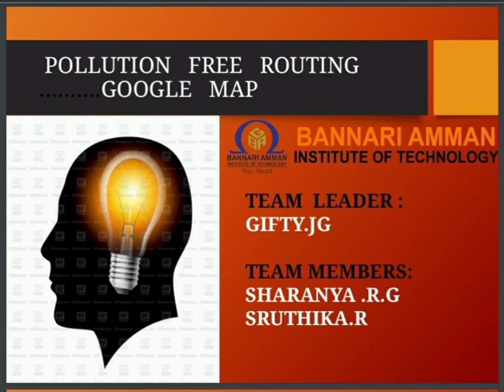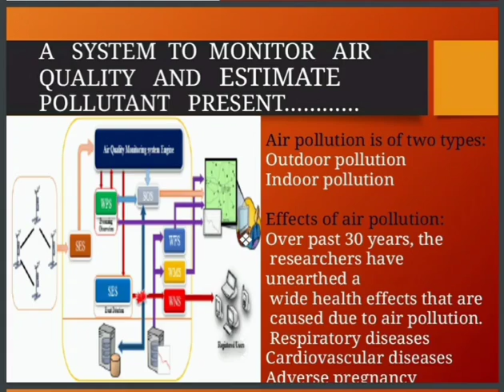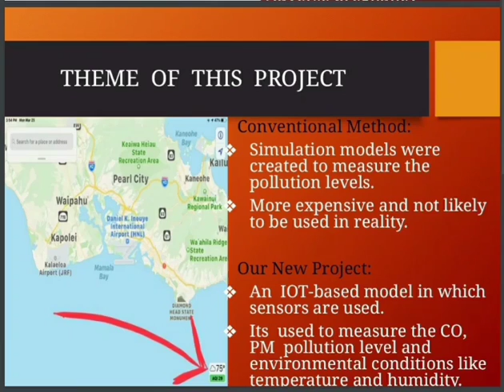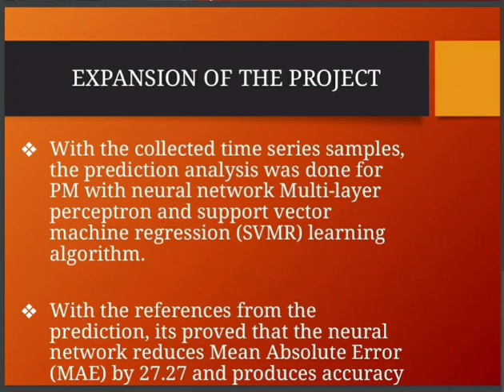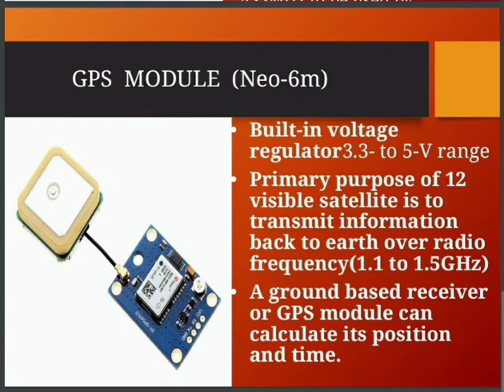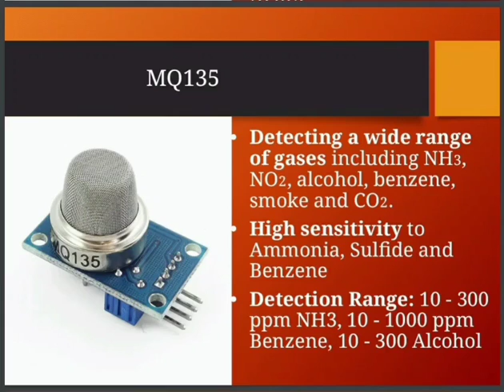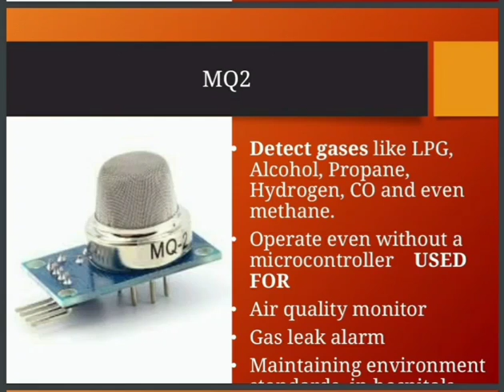02 II SVVV Navarachanaa II TECH EXPO II POLLUTION FREE ROUTING GOOGLE MAP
Student Team Name:- TECH EXPO
Student Collage Name:- BANNARI AMMAN INSTITUTE OF TECHNOLOGY, SATHYAMANGALAM,ERODE, TAMIL NADU, PINCODE:638401
Project Themes:-  ​Smart City/Swachh Bharat
Project Guide Name:- MOHAMMED ISMAIL ,ASSISTANT PROFESSOR

Navarachanaa-2020-21
Shri Vaishnav Vidyapeeth Vishwavidyalaya, Indore organizing national level project competition Navarachanaa-2020-21. The objective of Navarachanaa-2020 national level project competition is to provide a platform for the UG level students to participate, compete and interact with some of the most prestigious technical experts from national and international industry and organizations.

To enhance the creativity and imagination power of the students and aiming to foster interest in technology through the experiments and making engineering technology simple.

Navarachanaa-2020 is providing the opportunities to the students to send us the video /or PPTs (models demonstration /or innovative & creative ideas presentation through PPTs etc.) as per their interest of maximum 10 minutes.
Following themes will be covered in this competition:-

1. Atmanirbhar Bharat/Digital India/ Make in India
2. Skill India/Startup India
3. Smart City/Swachh Bharat
4. General Category
Top Viewers, as per videos views, likes & subscriptions on YouTube will get Prize on (11/12/2020& 12/12/2020).

A. 1st Top Viewers Award - INR 5000
B. 2st Top Viewers Award - INR 3000

The last date of video submission through Google form is 01/12/2020.

Marking rule
1 View = 1 marks 1 Like = 5 marks 1 Like subscription = 10 marks

1. Mr. Santosh Yadav: - Contact-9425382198
      (Assistant Professor Mechanical Department SVITS SVVV) Indore